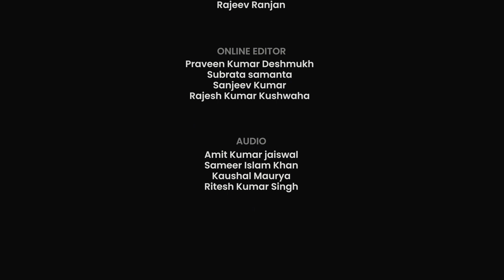ऊंची ब्‍याज दरों से कब मिलेगी राहत? Silver के बदले मिलेगा Loan? Money Morning | Money9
फ्री में Aadhar Card अपडेट की समय-सीमा आगे बढ़ी, क्या टीवी, मोबाइल, लैपटॉप होंगे सस्‍ते? टॉप 100 कंपनियों के लिए आएंगे नए नियम? पतंजलि का कारोबार पांच साल में होगा डबल, 11 जुलाई को होगी GST काउंसिल बैठक, जानने के लिए देखिए MoneyMorning.